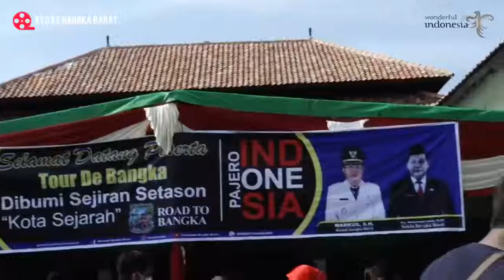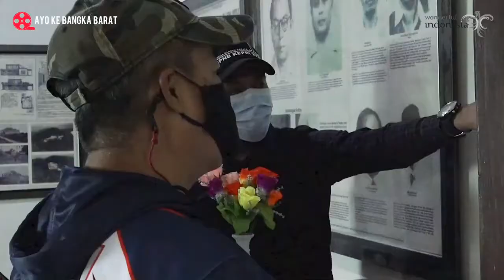Peserta Tour de Bangka 2021 singgah di Pesanggrahan Menumbing, Muntok Bangka Barat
Sebelum kembali menyeberang ke Pulau Sumatera dan mengakhiri kegiatan  Tour de Bangka 2021, rombongan peserta singgah di Pesanggrahan Menumbing, Bangka Barat sebagai destinasi terakhir.

Sumber : Channel Ayo Ke Bangka Barat.